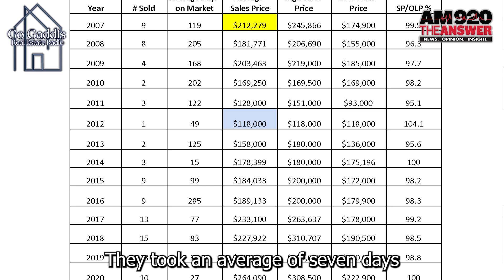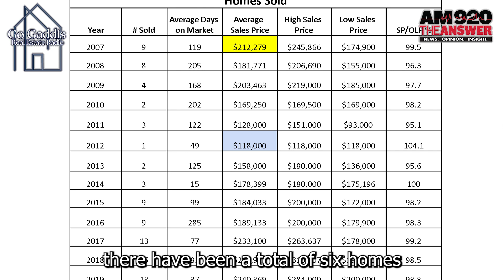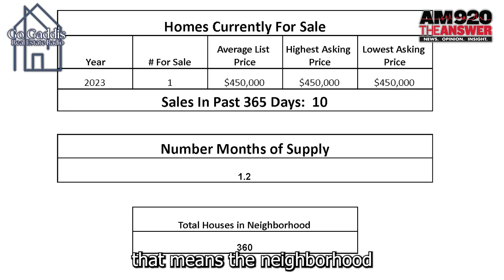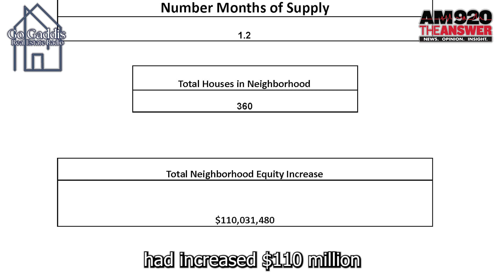Discover Clearwater Pointe: A Neighborhood Spotlight with Cleve Gaddis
Join me, Cleve Gaddis, your Atlanta real estate expert, on a captivating journey as we shine a spotlight on Clearwater Pointe in McDonough. In this YouTube video, we'll explore the charm, amenities, and unique real estate opportunities this fantastic neighborhood has to offer. If you're considering a move or just love to learn about Atlanta's diverse communities, this video is a must-watch! 🌳🏠🏖️

In this episode, we'll take an in-depth look at Clearwater Pointe, a vibrant and sought-after neighborhood in McDonough. I'll provide you with insights into the community's lifestyle, amenities, housing options, and what makes it a hidden gem in the Atlanta real estate landscape.

Whether you're a prospective homebuyer, an Atlanta local, or someone with an interest in community living, this video will give you a front-row seat to the character and uniqueness of Clearwater Pointe.

Throughout the video, I'll share tips, real estate market trends, and valuable information for anyone looking to explore this charming neighborhood or considering it as a potential place to call home.

Whether you're a homebuyer, an aspiring resident, or just interested in the Atlanta real estate scene, this video will provide you with a closer look at the heart and soul of this wonderful community. Let's explore Clearwater Pointe together!